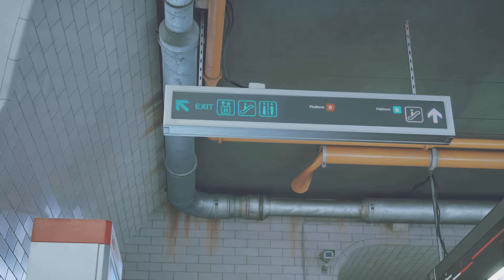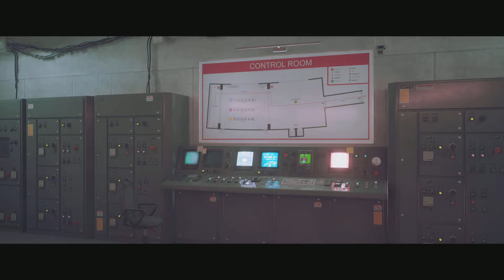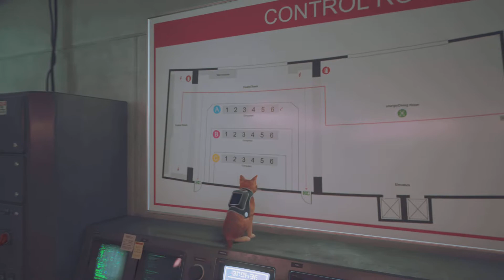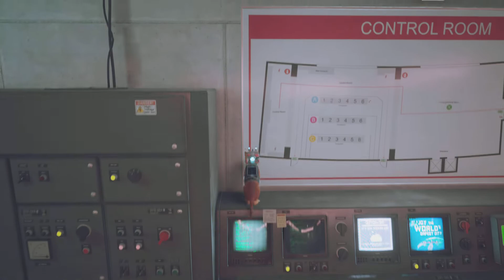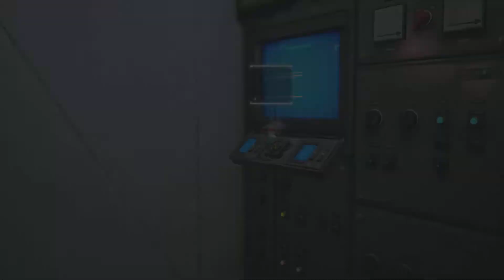Stray Mr Gato Journey Ends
What's going on Ladies and Gents Death soldier 77Skulls and Bones here and we finish the Game so Mr Gato took B12 to the Main Computers and Overide them to open the dome so the sunlight can destroy the Zurks and clear the city of Contamination the were popping off one by one  nice also a drag B12 is gone mr Gato finally leaves the city gets out Side and looks for his family  and B12 is actually alive at the end was a Spark so i Enjoyed the game wish it Could have been Longer but o welll hopefully Stray 2 in the Works 😅 please enjoy the video Ladies and Gents and if your new please feel free to check out my channel for Other video like this and feel free to like comment and Subcribe DeathSoldier77Skulls and Bones out pce